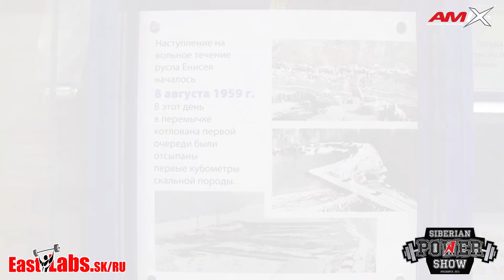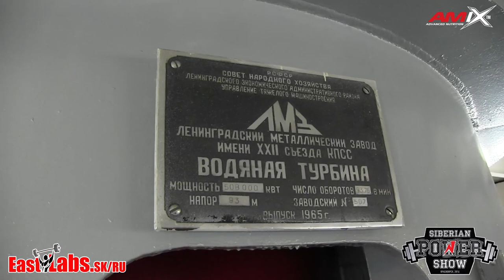2016 Siberian Power Show DENNIS WOLF Part 1